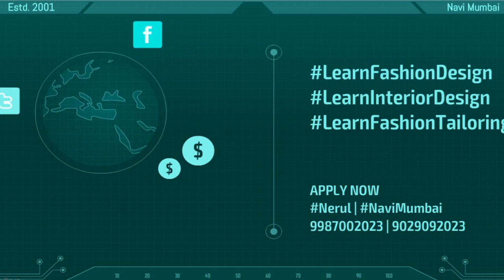Accessory Designing Courses In Mumbai